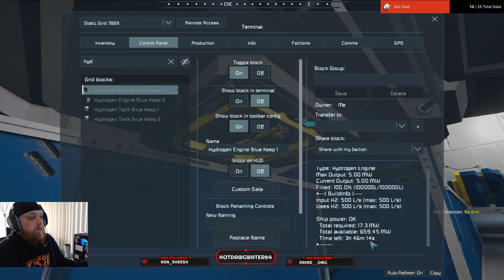EP49: Trimming down our thick fighter! Space Engineers Solo. Space Engineers Mods.